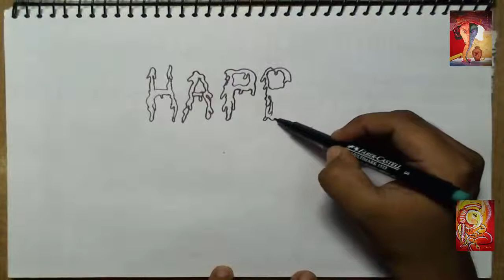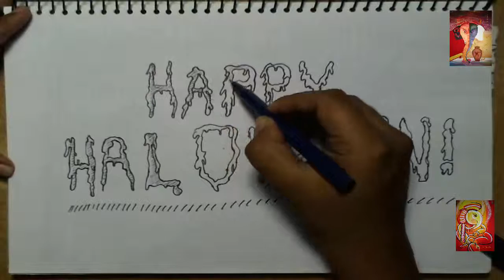helloween drawing 2015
helloween art drawing
 halloween festival 2015 art drawing video.

helloween cartoon festival 2015 line drawing.

How i draw a cartoon helloween .. 2015
How to draw / Make the realistic cartoon
use in pencil, pen, art paper

  than-you.. :-)

In this beginner watercolor lesson I will show you how to blend colors wet into wet to make the sky and water. Then I will show you how to make a dark shadow color by mixing all three colors to make the silhouetted details and reflections.

Learn how to draw simple cartoons with pencil. Quick and easy drawing instruction for beginners. Most videos are less than 3 minutes. very Enjoy  :-)